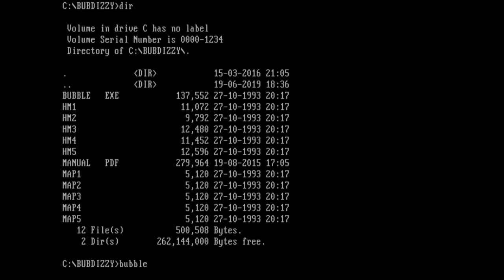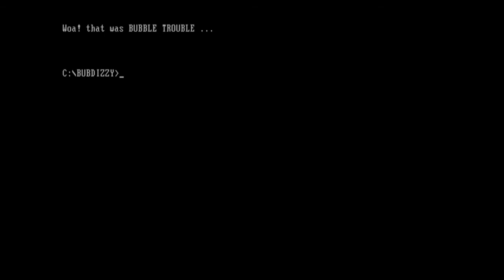Bubble Dizzy (PC MS-DOS, 1990)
Gameplay of Bubble Dizzy, an arcade style action video game developed by the Oliver Twins and published in 1990 by Codemasters.